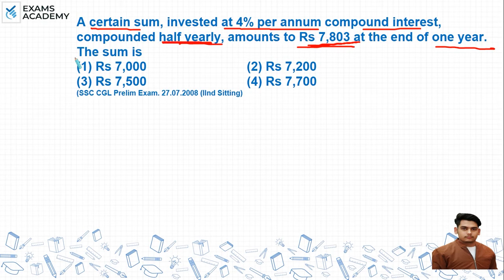A certain sum, invested at 4% per annum compound interest,compounded half yearly, amounts to RS ?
A certain sum, invested at 4% per annum compound interest,
compounded half yearly, amounts to RS 7,803 at the end of one year.
The sum is
(1) RS 7,000 (2) RS 7,200
(3) RS 7,500 (4) RS 7,700